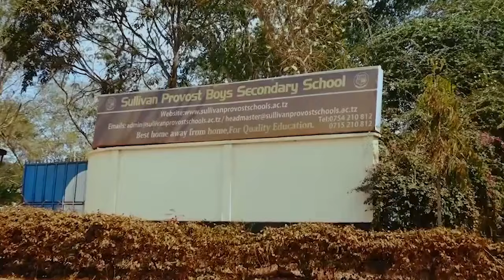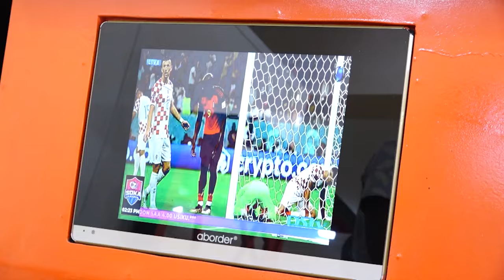🔴LIVE: TOBAAAH!!! YANGA WAIKOMALIA MAMELODI CAF//VIONGOZI YANGA WATAKA MECHI KURUDIA//KULIPA KISASI